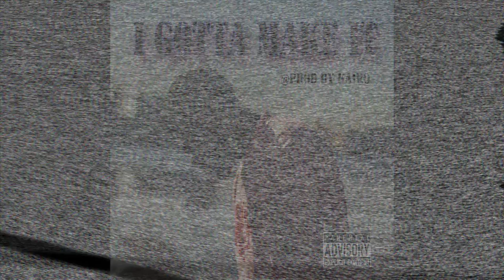Keanan Waveyy - I Gotta Make It (Official Audio)